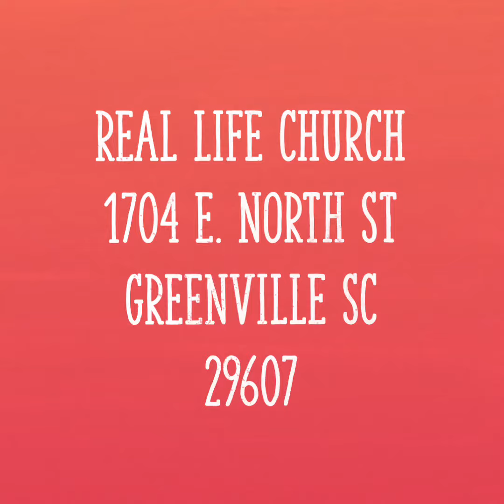10 Years of Real Life Church.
Real Life Church is an independent congregation located in Greenville SC.